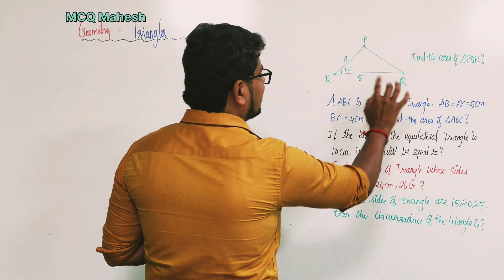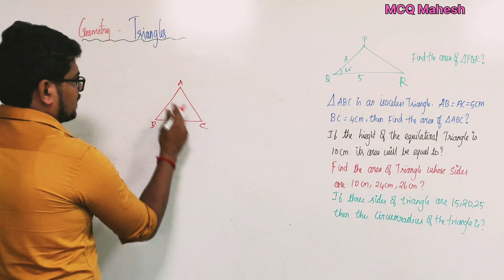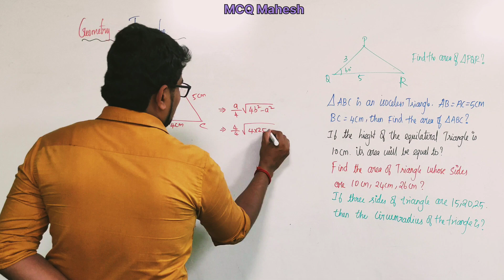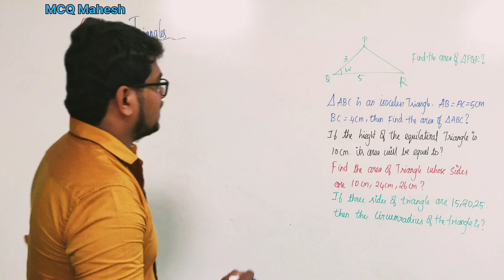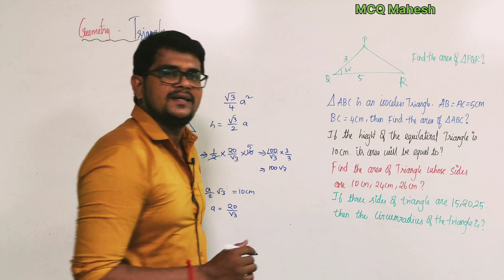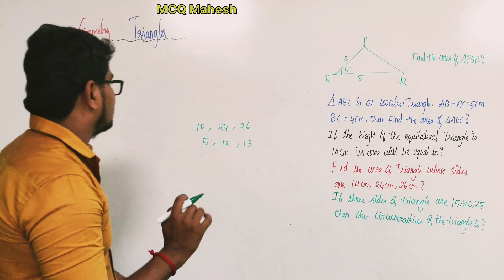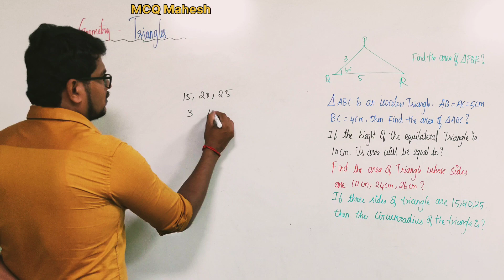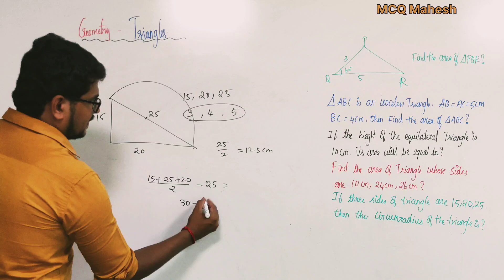Geometry-Triangles Examples Part 1 in Tamil | Mahesh Cracks Quants | Aptitude for all Exams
Geometry-Triangles Examples Part 1 in Tamil
Geometry- Triangles Examples Tricks
Placements
Banking [SBI,RBI,IBPS,RRB]
Railways
UPSC
TNPSC
GATE
CAT
MAT
GRE
GMAT